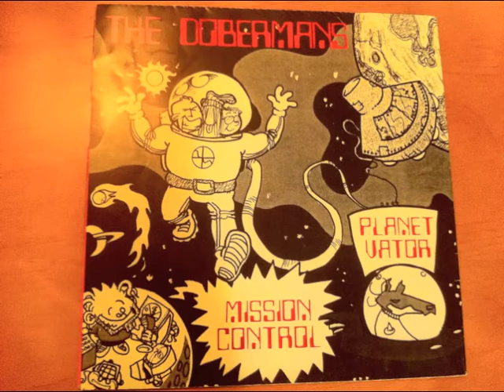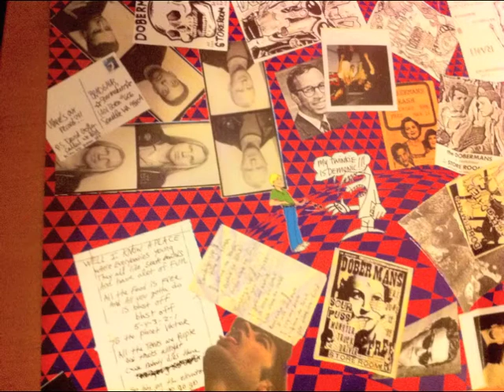The Dobermans Planet Vator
Early 90s Seattle punk. Storeroom Tavern and Lake Union Pub.
This is from a 10" white vinyl released in 1992 on Carving Knife Records. Dave Horner, guitar and voice; El Hombre, big beat; Brian Horste, wide mouth bass.

Inside photo is taken at the Flight to Mars ride at Seattle Center. It's probably not around anymore.